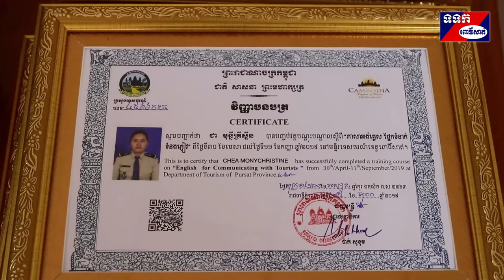ពិធីបិទវគ្គបណ្តុះបណ្តាលភាសាអង់គ្លេសផ្នែកទំនាក់ទំនងភ្ញៀវជូនដល់មន្ត្រីនគរបាលទេសចរណ៍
មន្ទីរទេសចរណ៍ខេត្តពោធិ៍សាត់ បានប្រារព្ធពិធីបិទវគ្គបណ្តុះបណ្តាលភាសាអង់គ្លេសផ្នែកទំនាក់ទំនងភ្ញៀវជូនដល់មន្ត្រីនគរបាលទេសចរណ៍ ក្រោមអធិបតីភាព ឯកឧត្តម  គុជ បញ្ញាសា អនុរដ្ឋលេខាធិការក្រសួងទេសចរណ៍ តំណាងដ៏ខ្ពង់ខ្ពស់ឯកឧត្តម បណ្ឌិត ថោង ខុន រដ្ឋមន្ត្រីក្រសួងទេសចរណ៍ នាព្រឹកថ្ងៃទី៣១ ខែតុលា ឆ្នាំ២០១៩ ដោយមានការអញ្ជើញចូលរួមពីលោក លោកស្រី ប្រធាន អនុប្រធានមន្ទីរជុំវិញខេត្ត កងកម្លាំងប្រដាប់អាវុធទាំងបីប្រភេទ អាជីវករ និងសិក្ខាកាម សរុប៦៩នាក់ នៅសាលប្រជុំមន្ទីរទេសចរណ៍ខេត្តពោធិ៍សាត់។
 លោក សំ ឃីម ប្រធានមន្ទីរទេសចរណ៍ខេត្ត បានថ្លែងថា ខេត្តពោធិ៍សាត់មានផលិតផលទេចរណ៍ គួរឱ្យកត់សម្លាល់ ធ្វើឱ្យភ្ញៀវទេចរជាតិ និងអន្តរជាតិចូលមកកាន់តែច្រើន គឺភ្ញៀជាតិមាន ៥៩០.៨០៦ នាក់ កើនឡើង ៣៦,០៦% និងភ្ញៀវអន្តរជាតិមាន ១១.១១៩នាក់ កើនឡើង ៤៨,៥៨%។ ក្រៅពីនេះខេត្តពោធិ៍សាត់ មានតំបន់ទេសចរណ៍ដែលបានទទួលពានរង្វាន់ជារៀងរាល់ឆ្នាំ បានធ្វើឱ្យខេត្តពោធិ៍សាត់មានកេរ្តិ៍ឈ្មោះល្បីសុសសាយ ទើបមន្ទីរទេសចរណ៍ បានរៀបចំឱ្យមានវគ្គបណ្តុះបណ្តាលជារៀលរាល់ឆ្នាំ ដែលគិតចាប់តាំងពីក្រុមសម្បទាទេសចរណ៍ ដែលផ្តលសេវាជូនទេសចរជាតិ និងអន្តរជាតិ ដោយគិតសង្ខេបយកត្រឹម ឆ្នាំ២០១៨ និងខែ៩ ដើមឆ្នាំ២០១៩បានបើកវគ្គចំនួន១៣វគ្គ ដែលមានសិក្ខាកាមចូលរួមសរុប ៧២២ នាក់ ស្រី ៣៥៧ នាក់ ដោយគិតទាំងបដិសណ្ឋារកិច្ច យេនឌ័រ សិក្ខាសាលាកាត់បន្ថយភាពក្រីក្រ លើកកម្ពស់ការងារសមស្របសម្រាប់ជនពិការ សុវត្ថិភាពកុមារក្នុងវិស័យទេសចរណ៍ មគ្គុទ្ទេសក៏ទេសចរណ៍ដូចជាថ្ងៃនេះ។ លោកបានថ្លែងទៀតថា ពិធីចែកវិញ្ញាបនបត្របញ្ជាក់ការសិក្សា វគ្គបណ្តុះបណ្តាលភាសាអង់គ្លេសផែ្នកទំនាក់ទំនងភ្ញៀវ ជូនដល់សិក្ខាកាមមន្រ្តីទេសចរណ៍ ដែលចាប់ផ្តើមសិក្សាពីខែមេសា ឆ្នាំ២០១៩ និងបញ្ចប់នៅចុងខេត្តកញ្ញា ឆ្នាំ២០១៩នេះ ដែលមានសិក្ខាកាមចូលរួមសរុបចំនួន ២៧ នាក់ ស្រី ១១នាក់ ដែលមានការយល់ដឹងល្អចំនួន ៨៥% និង យល់ដឹងល្អបង្គួរ ១៥%។
 លោក ទត សំអុល នគរបាលទេសចរណ៍ បានប្តេជ្ញាថា និងយកចំណេះដឹងទាំងនេះធ្វើជាមូលដ្ឋានគួបផ្សំនិងការស្រាវជ្រាវបន្ថែមដើម្បីប្រែក្លាយសង្គមជាតិ និងប្រជាជនឈានទៅរក ការអភិវឌ្ឍន៍ថ្មីៗយុទ្ធសាស្ត្រចតុកោណដំណាក់ទី៤ នៃរាជរដ្ឋាភិបាល ដែលតែងតែនាំមកនៅការរីកចម្រើនជូនប្រទេសជាតិ និងប្រជាជន មានជីវភាពសមរម្យ។
  ឯកឧត្តម  គុជ បញ្ញាសា អនុរដ្ឋលេខាធិការក្រសួងទេសចរណ៍ សូមកោតសរសើរ និងវាយតម្លៃខ្ពស់ ចំពោះកិច្ចសហប្រតិបត្តិការយ៉ាងល្អប្រសើររបស់មន្ទីរទេសចរណ៍ខេត្តពោធិ៍សាត់ ដែលបានសហការរៀបចំឱ្យមានវគ្គបណ្តុះបណ្តាលភាសាអង់គ្លេសផែ្នកទំនាក់ទំនងភ្ញៀវទេសចរជាតិ និងអន្តរជាតិ ដ៏មានសារសំខាន់នេះកើតមានឡើង។ ឯកឧត្តម មានប្រសាសន៍ទៀតថា ក្រោមការដឹកនាំនយោបាយ ឈ្នះ ឈ្នះ របស់ សម្តេចអគ្គមហាសេនាបតីតេជោ ហ៊ុន សែន នាយក រដ្ឋមន្ត្រីនៃព្រះរាជាណាចក្រកម្ពុជា  កម្ពុជាមានសុខសន្តិភាពពេញលេញ និងមានការអភិវឌ្ឍន៍រីកចម្រើនលើគ្រប់វិស័យក្នុងនោះវិស័យទេសចរណ៍កម្ពុជាដែលជា ទេសចរណ៍វប្បធម៌ និងធម្មជាតិ ត្រូវបានរាជរដ្ឋាភិបាល ចាត់ទុកជា “ មាសបៃតង ” និងជាការនាំចេញនៅនឹងកន្លែង។ វិស័យទេសចរណ៍ចូលរួមអភិវឌ្ឍន៍សេដ្ឋកិច្ច និងសង្គមតាមរយៈបង្កើតប្រាក់ចំនូលជូនជាតិ បង្កើតឱកាសការងារ បង្កើនការវិនិយោគក្នុងប្រទេស និងចូលរួមកាត់បន្ថយភាពក្រីក្ររបស់ប្រជាពលរដ្ឋបានយ៉ាងមានប្រសិទ្ធភាព។ ឯកឧត្តម បានមានប្រសាសន៍បន្ថែមទៀតថា នេះបង្ហាញឱ្យឃើញតាមរយៈកំណើននៃទេសចរអន្តរជាតិចេញដំណើរកម្សាន្តក្នុងពិភពលោកទាំងមូលឆ្នាំ២០១៨ រហូតដល់ ១,៤០០ លាននាក់ ក្នុងអត្រាកំណើន ៦% ចូលរួមបង្កើតការងាររហូតដល់ ១០% នៃការងារសរុបបង្កើតចំនូលសរុបបាន ១,៧ លានដុល្លាអាមេរិក ស្មើនឹង១០% នៃផលិតផលសរុបក្នុងស្រុករបស់ពិភពលោក។ ឆ្នាំ២០១៩ វិស័យទេចចរណ៍ពិភពលោករំពឹងថានឹងបន្តកើនឡើងតទៅទៀតក្នុងអត្រា ៤% ហើយរំពឹងថានឹងទទួលបានទេសចរអន្តរជាតិ ១,៦០០ លាននាក់ នៅឆ្នាំ ២០២០ និង១,៨០០ លាននាក់ នៅឆ្នាំ ២០៣០។
 បន្ទាប់មក ឯកឧត្តម ក៏បានប្រគល់ជូន វិញ្ញាបនបត្របញ្ចប់វគ្គបណ្តុះបណ្តាលភាសាអង់គ្លេសផ្នែកទំនាក់ទំនងភ្ញៀវជូនដល់សិក្ខាកាមមន្ត្រីនគរបាលទេសចរណ៍សរុបមានចំនួន ២៧ នាក់ ស្រី ១១ នាក់ នាពេលនោះផងដែរ៕